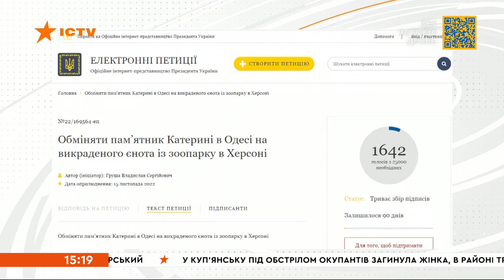Новини Факти ICTV - випуск новин за 🕐15:00🕐 (17.11.2022)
Випуск програми Факти ICTV – актуальні новини країни та світу за 17 листопада 2022 року:
▶️ У Дніпрі ворог скерував ракети на два інфраструктурні об’єкти. Є влучання у промислове підприємство. Там сильна пожежа. Рятувальники її ліквідовують. Пошкоджені житлові будинки поряд. У них вибуховою хвилею повибивало вікна. Пів години тому відео прильоту у своєму телеграм каналі оприлюднив президент Зеленський

▶️ За інформацією Одеської райадміністрації, внаслідок ракетного удару постраждали троє людей. Подробиці інциденту уточнюють. Також унаслідок масованого обстрілу України 15 листопада, в деяких районах Одеси тривають екстрені вимкнення електроенергії.

▶️ У падінні смертоносних ракет за межами України - чиї б не були ці ракети - винна Росія. Саме вона розв'язала безпідставну війну й не хоче її негайно припинити. Україна ж має право захищатися. Таку думку поділяє більшість постійних представників країн, які входять до Ради безпеки ООН. На останньому її засідання обговорювали черговий масований ракетний обстріл росіянами української цивільної інфраструктури, через який дісталося й Польщі, де загинули люди.

▶️ Фахівці детально аналізували докази щодо збиття Росією МН17. Тепер судді готові оголосити свій вердикт щодо чотирьох підозрюваних. Троє з них – кадрові військові з Росії, які очолювали командування, розвідку та міноборони так званої "ДНР" – Ігор Гіркін, Сергій Дубинський та Олег Пулатов. А також громадянин України - Леонід Харченко. Жоден із них не тиснув на пускову кнопку Бука, але саме вони віддавали накази і координували дії пускової бригади. Усіх підозрюваних судять заочно. Це один із перших і найбільших злочинів Росії у війні проти України, який Москва і досі не визнала.